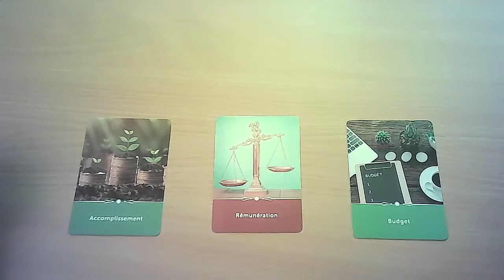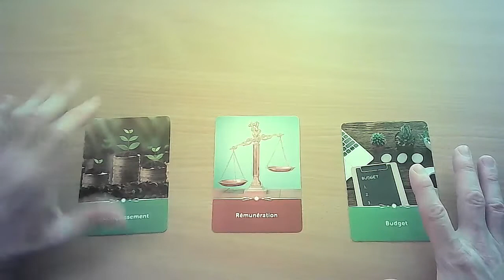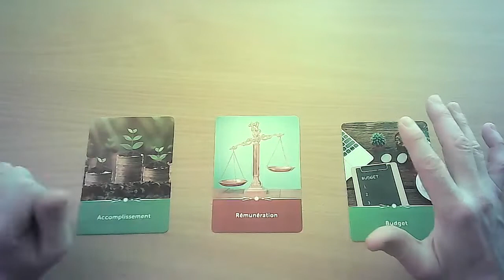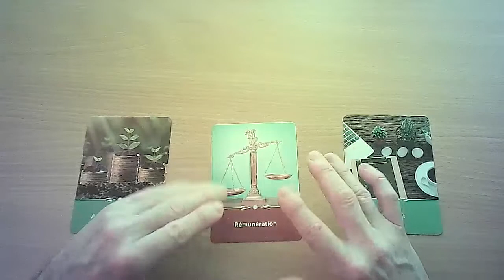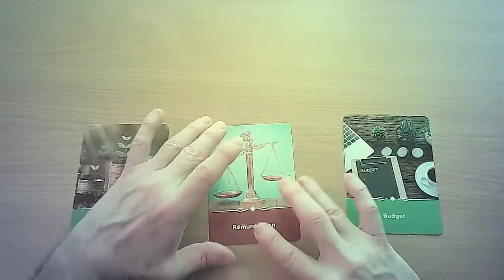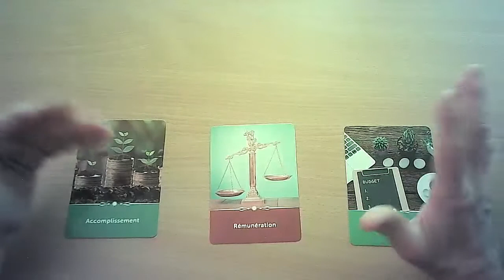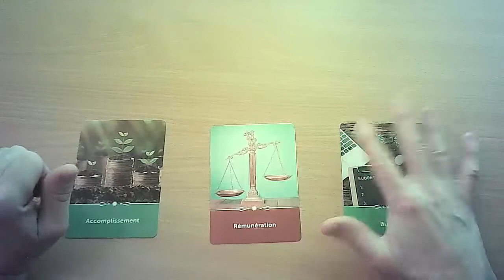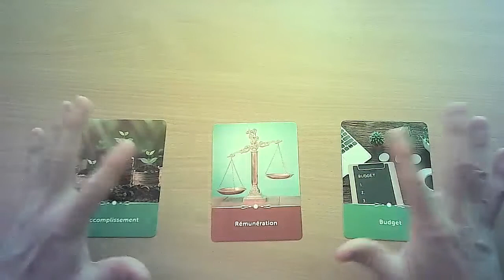Capricorn More Money in 7 minutes April 2022